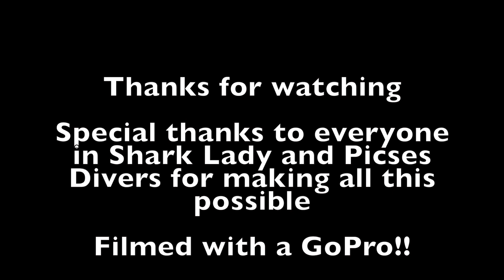Shark Cage Dive and Seal snorkel in Cape Town South Africa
This is my visit to one of the most beautiful cities in the world, Cape Town South Africa. The land and the people couldn't be more welcoming. If you are a true adrenaline junkie then this is the place for you!                                                SHARK LADY PICSES DIVERS